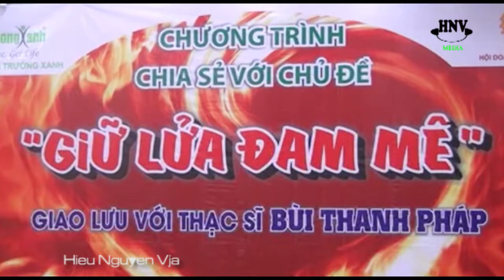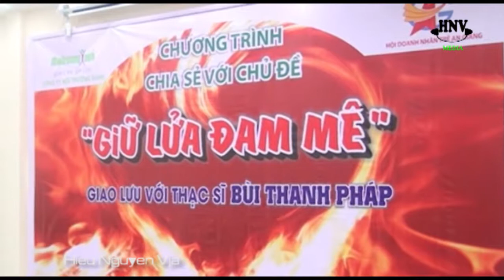Sinh Hoạt Khởi Nghiệp An Giang Khởi Động 2015 - 2016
Như một sự đòi hỏi tự nhiên, trí thức, doanh nhân tỉnh An Giang, học sinh sinh viên đã quan tâm đến việc học tập, rèn luyện để làm giàu cho quê hương đất nước.